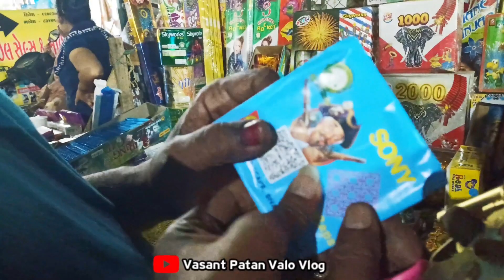પાટણ શહેરમાં રાતના સમયે ફટાકડા લેવા ગયા // દિવાળી સ્પેશિયલ વિડિયો// vasant patan valo vlog